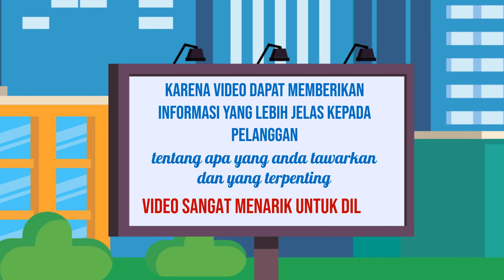Jasa Konten Produk murah di Kabupaten Pacitan Kabupaten Pamekasan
Jasa Edit Video Promosi / Jasa Konten Produk murah di Kabupaten Pacitan Kabupaten Pamekasan atau

Daftar Isi
00:00 - Cara Edit Video Iklan dokter mata, dokter mobil kelapa gading, dokter mata jakarta selatan
00:10 - Contoh Iklan Promosi dokter neurologi anak, dokter nefrologi, dokter nenden, dokter naturopati
00:30 - Contoh Video Promosi dokter ortopedi, dokter obgyn,
00:40 - Contoh Konten Branding dokter obgyn, dokter onkologi
00:50 - Resep Makanan dokter spesialis anak, dokter spesialis kulit, dokter spesialis anak, dokter spesialis kulit